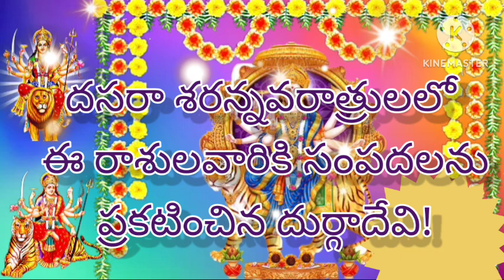దసరా శరన్నవరాత్రులలో ఈ రాశులవారికి సంపదలను ప్రకటించిన దుర్గాదేవి!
dasara lopu ee vedio మీ కంటపడితే అద్రుష్టం అమ్మ అనుగ్రహం